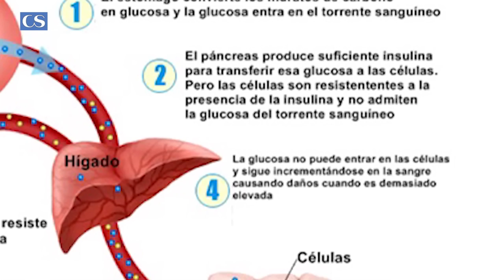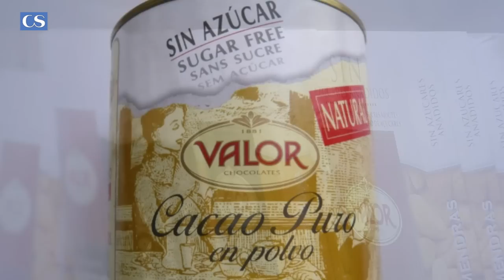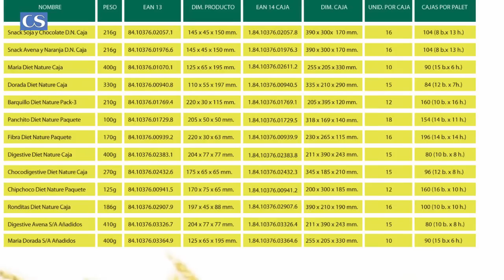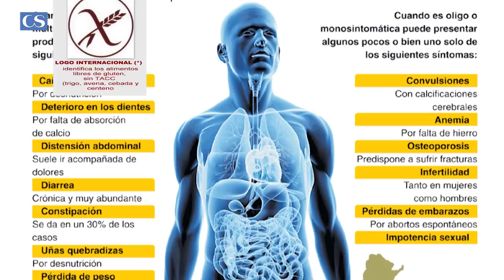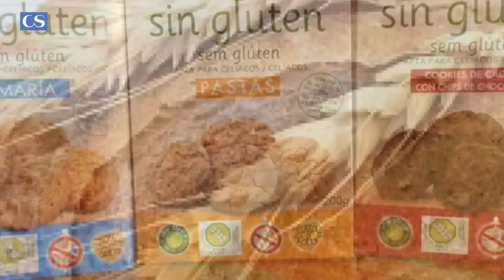Dietas para Diabéticos y Celiacos - Dra. Cuevas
Al Habla Con...  La Dra. Carmen Cuevas nos habla de la dieta para diabéticos y para los Celiacos. Los nutrientes mas recomendados para cada caso y consejos muy utiles